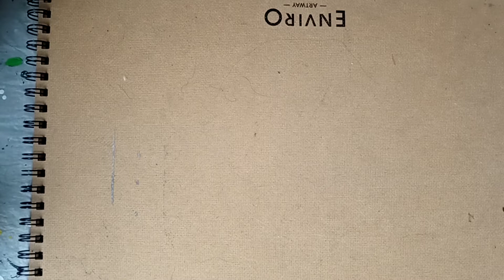Yellow & Orange | Wilko Paint & Water Based Ink | Mixed Media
P.s As always, I am not an expert! I just like experimenting!

Materials used:

Printing ink

Printing Roller

These are afflicted links which I will receive a small amount back to help me buy more marvellous art supplies!